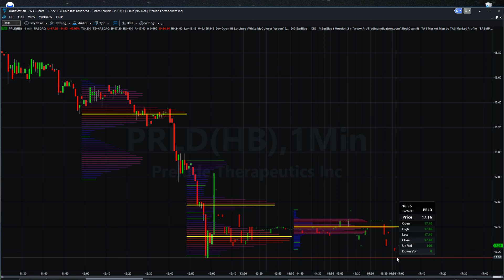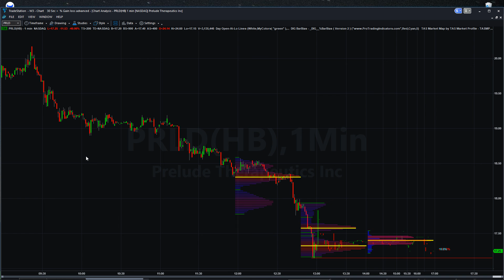Oct 7, 2021 (-41.46%) PRLD Prelude Pharma Massive Losses Today @